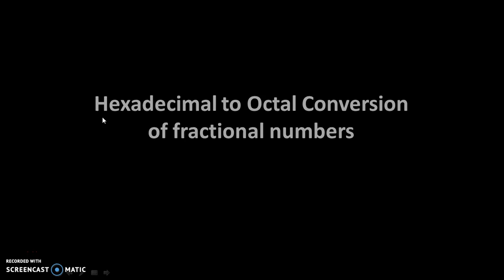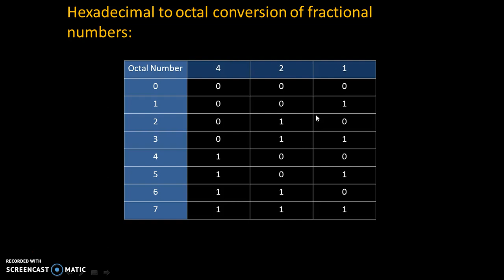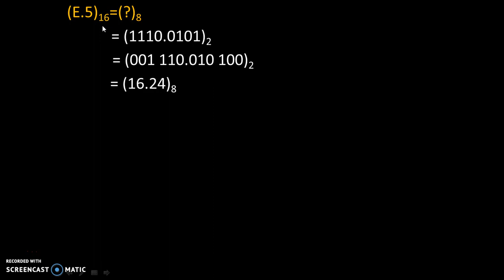Hexadeicmal to Octal conversion of fractional numbers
This video explains hexadecimal to octal conversion of fractional numbers with practice problems.